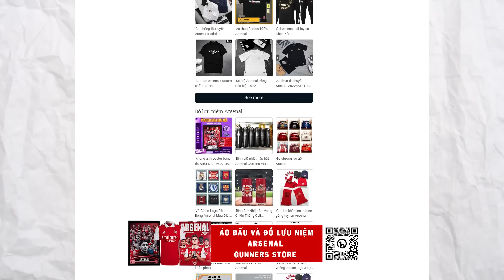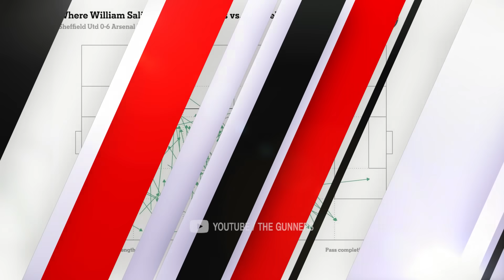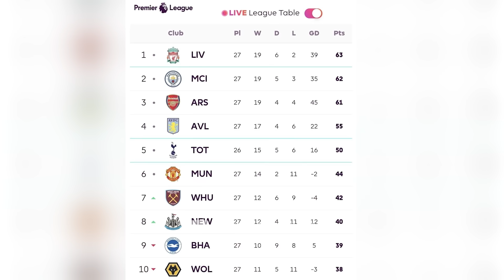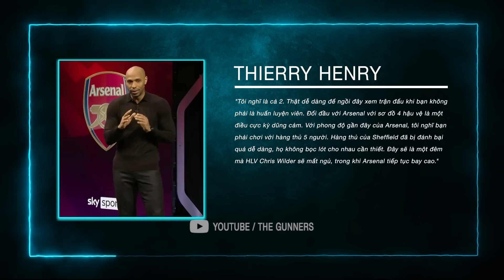TIN ARSENAL CHIỀU 5/3: SALIBA QUÁ KHỦNG, PHÁO THỦ LẬP HÀNG LOẠT KỶ LỤC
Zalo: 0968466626